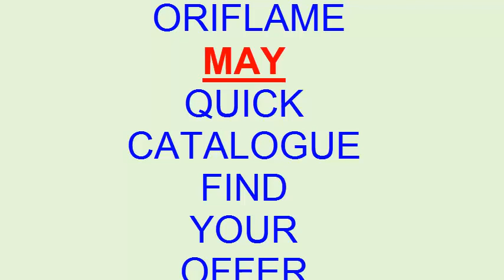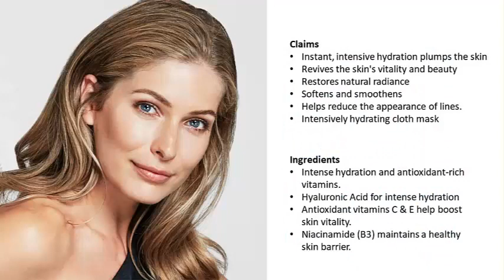ORIFLAME MAY QUICK CATALOGUE 2019